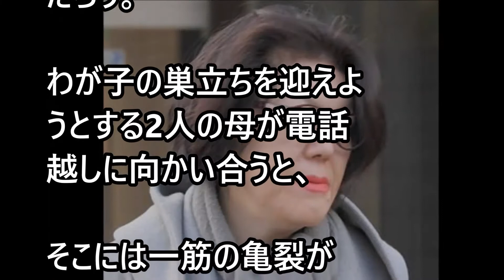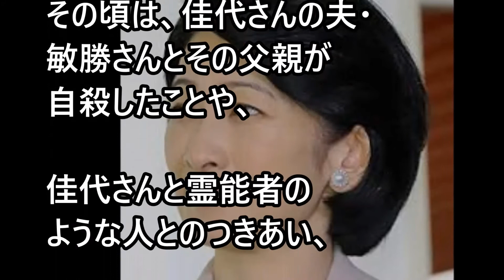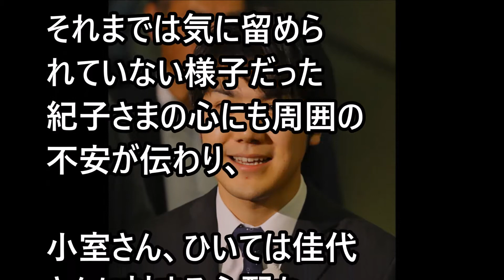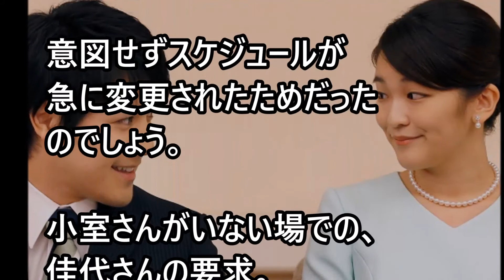小室圭さんの母親のある発言に紀子さまも唖然！一同驚愕のその内容とは...【芸能エンタメDX】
【関連動画】
小室圭の”得もいえぬ違和感”が皇室ジャーナリストの指摘で判明！「問題の”本丸”はやはりそこなのか…？眞子さま、結婚破談で正解です」 - YouTube

小室圭と眞子さまの”接触を禁止”により”解かれる洗脳”…「冷静になれば、聡明な眞子さまは気付かれる。小室圭だけは”ありえない”という事に」 - YouTube

眞子さまと小室圭の結婚延期は破談の、ある理由が酷い！秋篠宮殿下が大激怒！この期に及んで舐め腐った態度のキムコムロを一蹴！！ここからはずっと殿下のターンｗｗ【皇室まとめチャンネル】 - YouTube

眞子さまと小室圭さんの“期限つきの婚約延期”に隠された衝撃的な理由とは！？